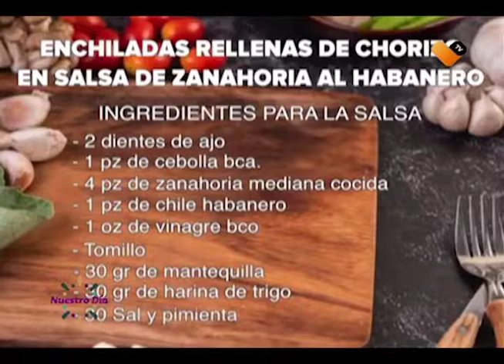¿Te gustan las enchiladas?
te puedes perder esta deliciosa receta con el Cheff Jorge Gamez pues preparamos enchiladas rellenas de chorizo en salsa de zanahoria al habanero, aquí todos los detalles.